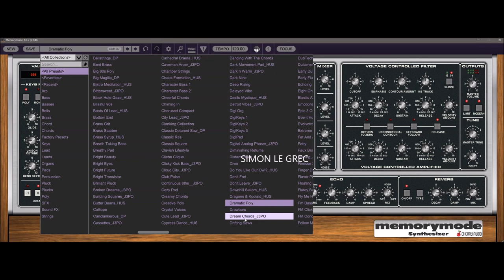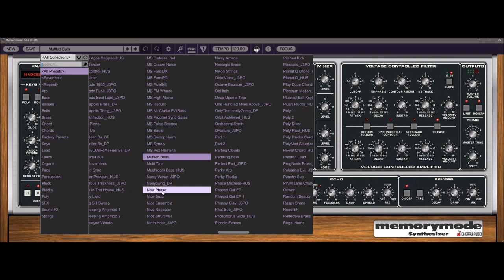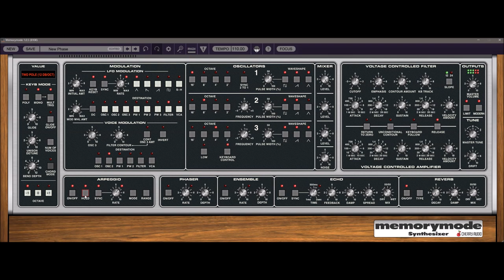Cherry Audio | Memorymode | Presets Preview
06:Cherry Audio | Memorymode | Presets Preview
Polyphonic Legend

Memorymode is based upon one of the very best-sounding polyphonic programmable analog synthesizers of the 80s - the legendary Memorymoog synthesizer. Released in 1982, the Memorymoog raised the sonic bar with its lush, powerful analog sound. Memorymode expands upon the original without compromising any of the sound or functionality that made it great, and does away with the reliability, maintenance, and tuning issues of the original. The user interface has been streamlined and simplified, updating the original instrument’s numeric-keypad-and-command-numbers with fast, simple-to-use pop-up menus and an improved value display window.

Memorymode delivers a one-two punch of huge tonality, with super-accurate replications of the original three-oscillator voice architecture and a precise implementation of the coveted ladder filter circuit. Further contributing to its famous hefty sound, Memorymode’s oscillator mixer gently overdrives when levels are cranked, just like the original.

In addition to all of the voicing and modulation that made the original sound so great, we’ve added a number of creative and convenient features aimed at modern music makers. Memorymode’s LFO, arpeggio, and delay effects all feature one-button tempo sync, and filter and amplitude velocity sensitivity add a whole new layer of expressiveness. A unique Drift parameter allows continuously variable adjustment of tuning accuracy, from perfectly in tune, to aged and loose, or anywhere in between, and the Modern button brings Memorymode into the present with fattened bass and sparkling highs. Comprehensive MPE support is included for expressive controller performances, and Memorymode’s high-quality effects add the final polish to patches, including an earthy stereo phaser, a dreamy stereo ensemble, a flexible tempo-synced echo, and a lush reverb section.

For those not inclined to program their own sounds, Memorymode includes over 600 stunning presets, created by a veritable dream team of industry-veteran synth programmers, and showcasing Memorymode’s immensely flexible voice architecture. Our all-star team of sound designers includes:

Julian "J3PO" Pollack, an accomplished pianist and keyboardist, producer, and audio engineer. In addition to his thriving career as a jazz composer and performer, J3PO has created sound banks and presets for Clavia, Softube, and Dave Smith Instruments.

Dave Polich, sound designer, music producer, and songwriter. He’s crafted sounds for major artists including Michael Jackson, Fleetwood Mac, and The Cure, and has created thousands of factory presets for synthesizer giants including Yamaha, Korg, Roland, and Dave Smith Instruments.

Huston Singletary, a veteran sound designer, producer, film composer, and podcaster. He's contributed sounds to an endless array of popular products by Toontrack, Izotope, Synthogy, Kilohearts, Roland, Alesis, Spectrasonics, and Ableton.

Memorymode Features:
* Precisely recreated ladder filter with selectable 12- and 24-dB/octave
   slopes
* Authentically modeled three oscillator voice architecture
* Expanded Voice Modulation section with up to six simultaneous
  destinations
* Improved arpeggio section w/tempo sync
* Drift control for increased analog realism
* Tempo-syncable LFO
* Detunable unison mode with up to 48 oscillators per key
* Improved single-key chord memory mode
* Modern button for beefy lows and crystalline highs
* Studio-quality phaser, ensemble, delay with tempo sync, and reverb
   effects

Short Preview:
00:00 Sick ARP
01:39 Dreamy Pad
01:59 Analog LD
02:24 Reso BS
02:55 Analog Vibe
03:02 Analog Choir
03:17 Sick Brass
03:58 House CH
04:17 Reso LD
04:52 Sick LD
05:06 Phatt BS
05:41 Analog Bells
05:48 Drone
05:54 80s BS
06:10 Choir PD
06:20 Bright BL
06:52 Carpenter BS
07:08 FX Square
07:46 Warm PD
08:05 House CH
08:28 Digital KE
08:43 Phase PD
09:20 Ambient PD
09:50 Reso BS
10:20 Poly BL
10:31 Pad
10:58 Reso BS
11:13 Lead
11:20 Tremolo LD
11:43 EP
11:52 Ambient PD 2
12:15 Jan Hammer BS
12:25 Techno MA
12:40 Techno MA 2
13:05 BL
13:15 AR Phase
14:02 Sick Phase